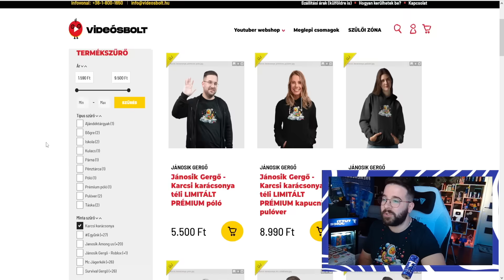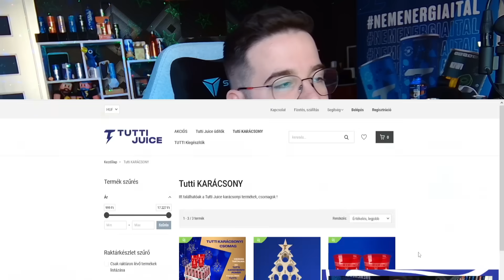Fidget Toy ADVENTI KALENDÁRIUM Nyitás | Megéri a 12.000 Ft-ot? - Temu 19. rész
Gergő Fidget Toyota adventi naptárat nyitogat, megéri?

FIGYELEM!